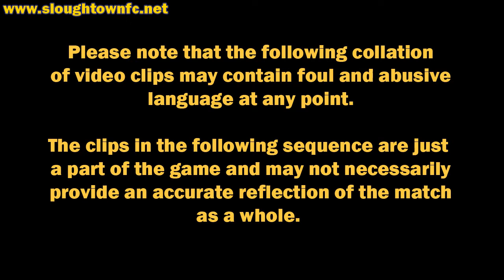Woodford United 1-2 Slough Town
Slough Town concluded their league campaign on a high with a victory over Woodford in a meaningless game for both sides.

With the play off games already contested and neither side able to move anywhere in the league table regardless of the result of the game, a good natured, but well contested game was displayed for those hardy few in attendance.

On a very heavy pitch, the first half offered little in the way of chances despite both sides working the ball well despite the mud in the middle of the pitch.

Slough got a breakthrough at the start of the second half as Herron slammed home at the near post before Murphy doubled the lead six minutes later firing under the keeper.

Woodford pulled back a late consolation through Stewart, but could not draw level as debutant Rebels keeper Hawtree looked comfortable in an assured performance from the young deputy.